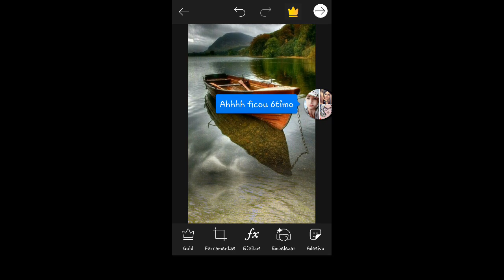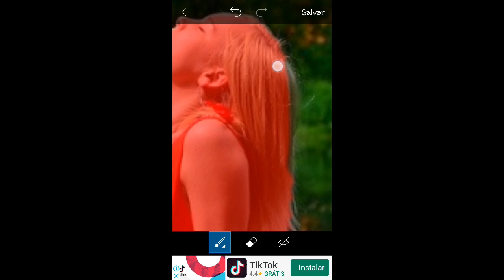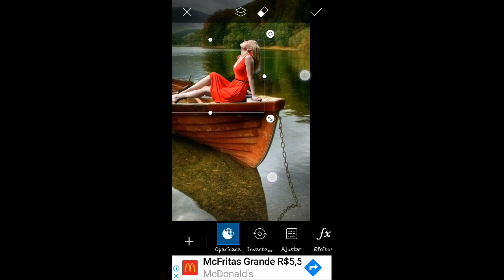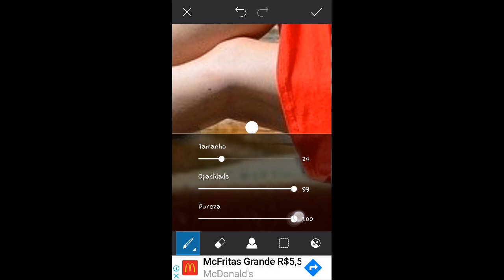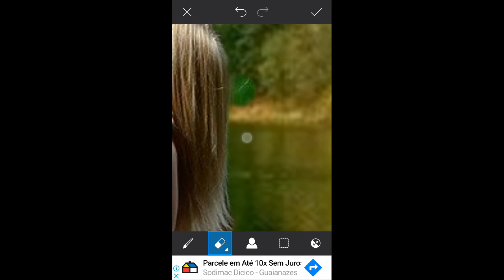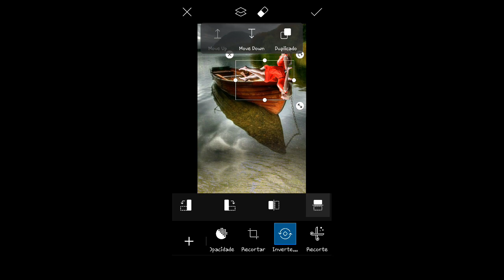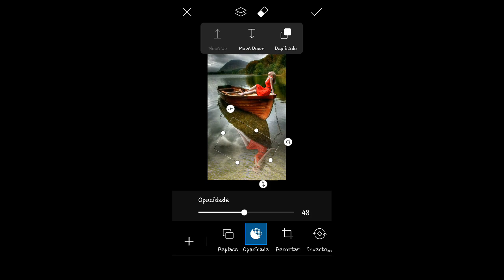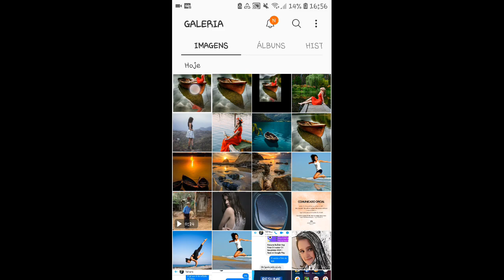🌸 Tutorial Como Fazer REFLEXO pelo